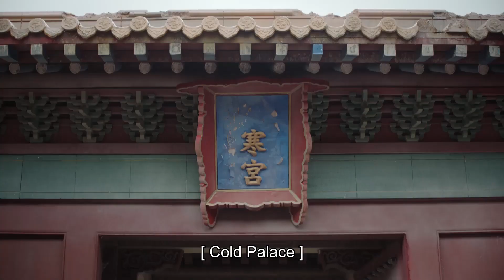如懿在冷宮待了三年，一出來皇上給了她無上的尊榮，皇后嫉妒死了！ 🌸ZX| Chinese Drama